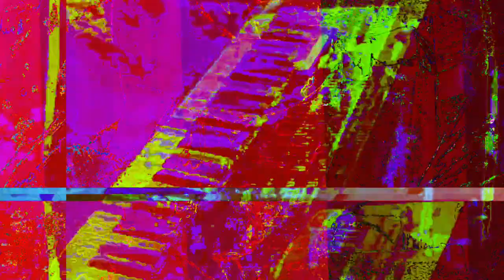[EPILEPSY WARNING] Movie 23 05 20 21h54m22s *Photosensitivity Warning*